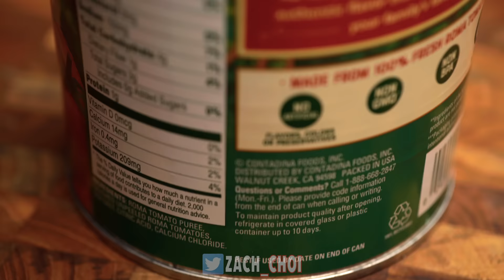ASMR RATATOUILLE MUKBANG 먹방 | COOKING & EATING SOUNDS | Zach Choi ASMR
ASMR RATATOUILLE MUKBANG 먹방 | COOKING & EATING SOUNDS

Original recipe by Bruno Albouze

Main Lens
Macro Lens
Probe Lens
Main ASMR Microphone (x2)
Backup ASMR Microphone (x2)